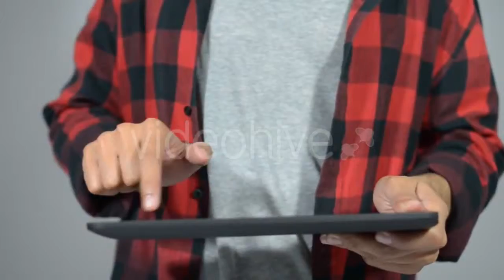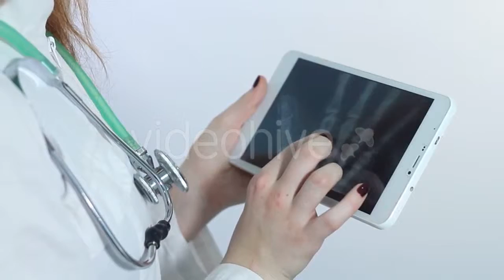Couple In Utensil Shop - (people) | Stock Footage Mega Pack +40 items